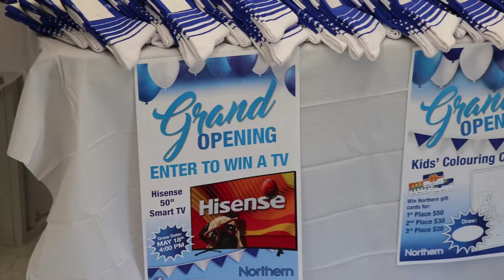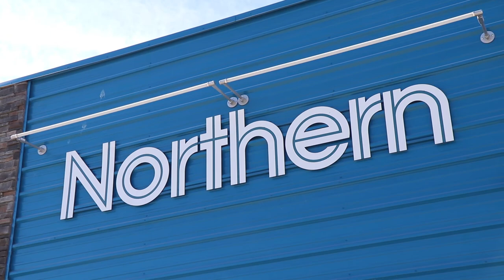Shamattawa Northern Grand Opening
The community of Shamattawa celebrates the grand opening of a new Northern store.